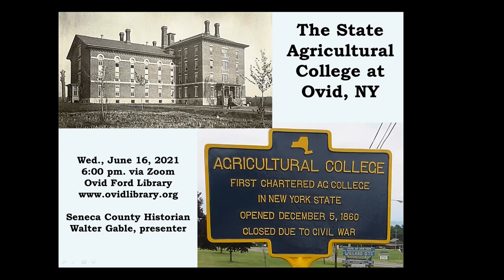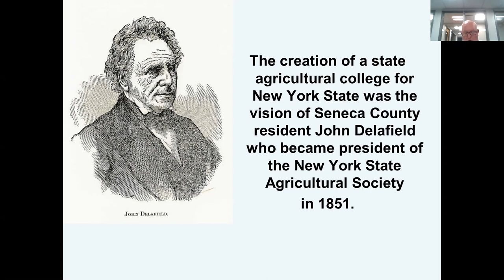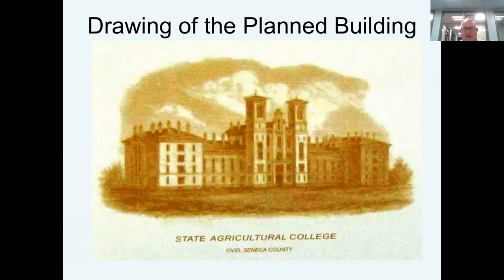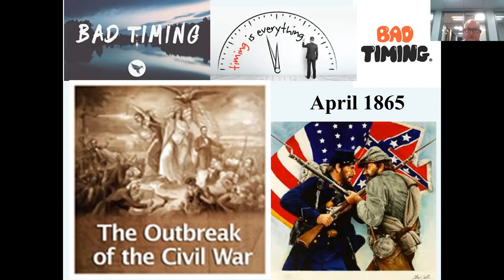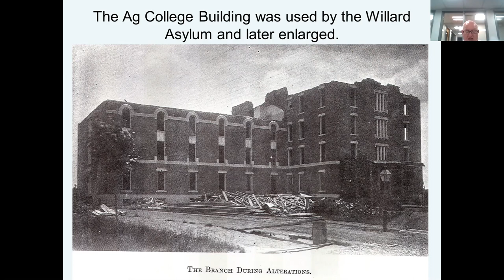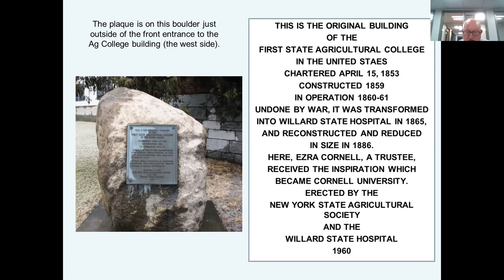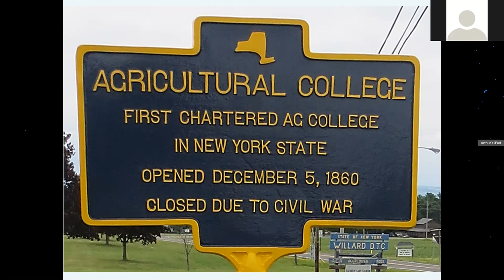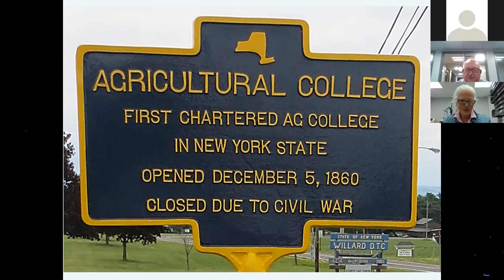Walter Gable - State Agricultural Talk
A presentation about the State Agricultural College by Walter Gable.